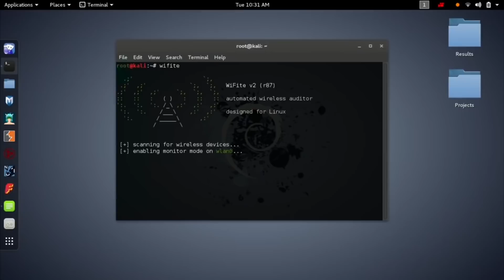How To Become A Cyber Security Expert WITHOUT COLLEGE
If you are wondering "How do I get into cyber security without going to college", this video is for you!